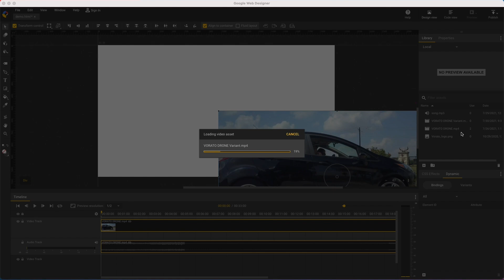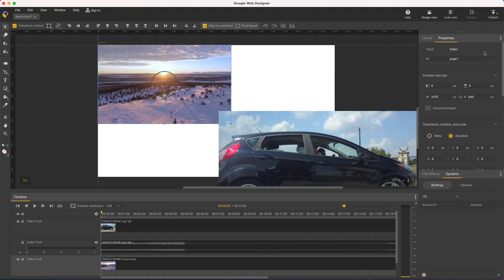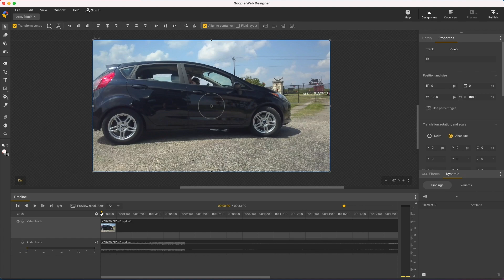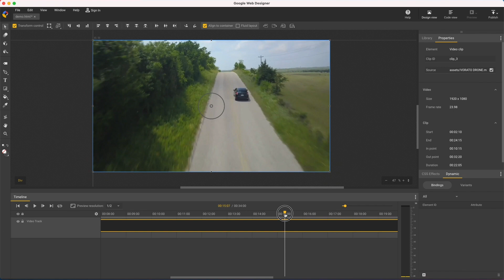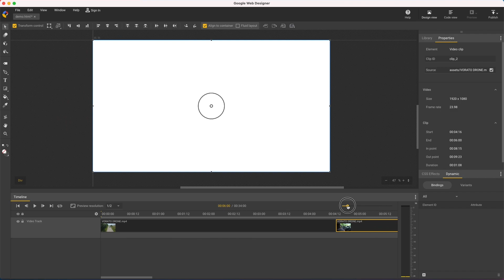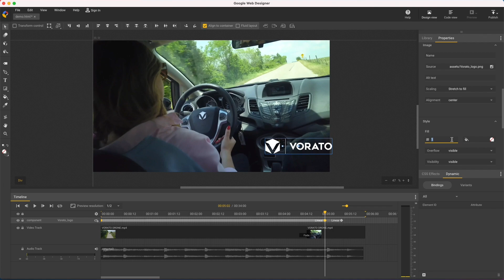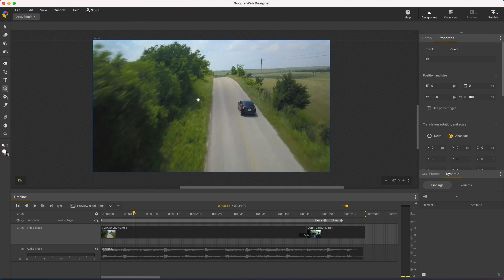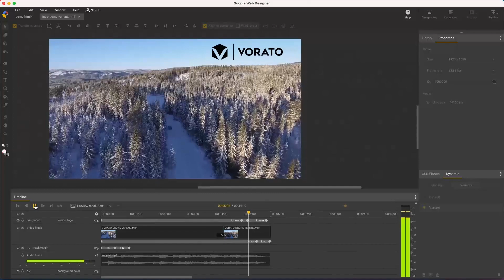Video Editing Overview - Google Web Designer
In this tutorial, Google Web Designer creative specialist Kent introduces video editing in Google Web Designer. Learn how to author audio, video and animation and the final output will be a standard MP4 video file. Use Variants to create different versions of a video ad created from a single document.